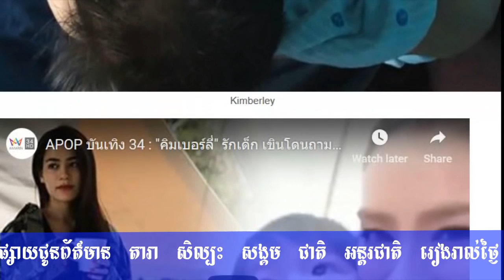Kimberley បង្ហាញអាការៈអៀន ពេលត្រូវអ្នកកាសែត, Park Seo Joon , news 1st, Cambodia Daily24